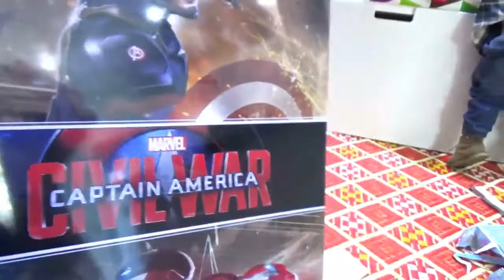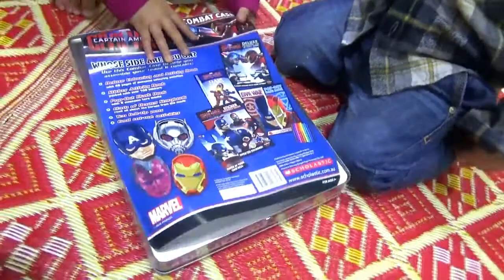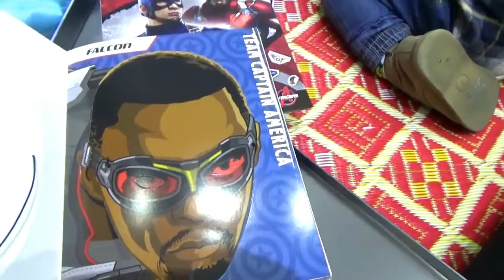Judah's 2nd Birthday Party + Unboxing All his Presents - Family PlayLife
Maddie and Judah's birthday is coming up, so we're going to share all the parties we've had with them. Their 1st birthday party was the best, but we weren't thinking about recording anything, so we cannot re live those times. However we're not going to make the same mistake with Jaxon's first birthday party this year.

YouTube Set Up:
Laptop - Lenovo

Reuse Description:
Family PlayLife

Thanks for reading and watching! Hope you enjoy more videos from Family PlayLife